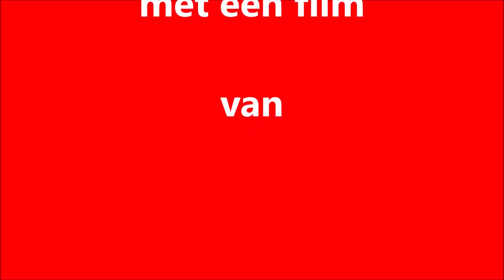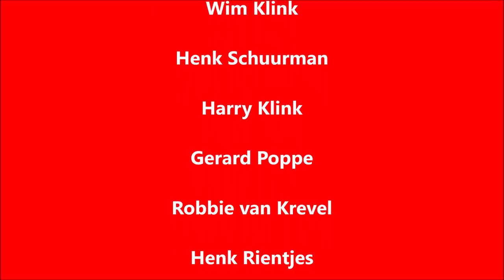1983. De Zwartvissers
De Wijthmeners en hun vrije tijd.

Wijthmen kende in het verleden een aantal clubjes of moet ik misschien zeggen een groep vrienden die een sport of hobby gemeen hebben. Zo kenden we een tiental jaren geleden een touwtrekclubje, hebben we nog steeds een biljartclubje. In de historie van Wijthmen ging ik op zoek naar zo’n groepjes die bezig waren met hun hobby. We vonden een groep mensen - en een film uit 1983 - dat om een bepaalde tijd bij elkaar kwamen om de vissport te beoefenen.
Paul Veldman fungeerde als voorzitter en verder noemen we:

Wim Klink;
Henk Schuurman;
Harry Klink;
Gerard Poppe;
Robbie van Krevel;
Henk Rientjes;
Frits van Dam;
Jos Satink;
Freek Onderdijk;
Johan Onderdijk;
Herman Rienties;
Tonnie Vosman;
Bennie Nijboer;
En Jan Lippers.

Nu was er een regel dat je bij het vissen altijd een visvergunning nodig had, maar of de leden van dit clubje deze vergunning hadden moeten we als zeer twijfelachtig beschouwen.
Dit clubje heette namelijk de Zwartvissers!
Bekijk hoe het hier er aan toe ging als we 1983 schrijven.
Een prachtige film van Wim Klink opgenomen in de videotheek van Historisch Wijthmen.